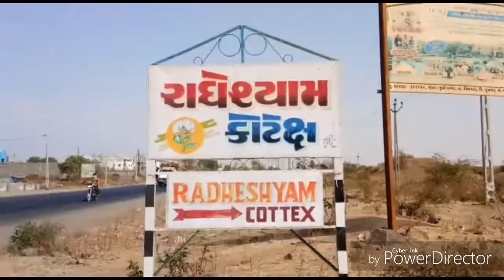જસદણમાં રાજગોર બ્રાહ્મણ જ્ઞાતિ સેવા સંઘ(સૌરાષ્ટ્ર)ની સામાન્ય સભા મળી હતી. જેમાં સમગ્ર ભારતના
જસદણમાં રાજગોર બ્રાહ્મણ જ્ઞાતિ સેવા સંઘ(સૌરાષ્ટ્ર)ની સામાન્ય સભા મળી હતી. જેમાં સમગ્ર ભારતના પ્રમુખો, ઉપપ્રમુખો, કારોબારી સભ્યો સહિતના બહોળી સંખ્યામાં ઉપસ્થિત રહ્યા હતા.

જસદણમાં વિંછીયા રોડ ઉપર આવેલ રાધેશ્યામ કોટેક્ષ ખાતે રાજગોર બ્રાહ્મણ જ્ઞાતિ સેવા સંઘ(સૌરાષ્ટ્ર)ની સામાન્ય સભા યોજવામાં આવી હતી. જેમાં રાજગોર બ્રાહ્મણ જ્ઞાતિ સંઘ(સૌરાષ્ટ્ર)ના પ્રમુખ રસિકભાઈ જોષી, રાજગોર બ્રાહ્મણ જ્ઞાતિ સેવા સંઘના પ્રમુખ મુળશંકરભાઈ તેરૈયા, મહામંત્રી બાબુભાઈ જોષી, પૂર્વ પ્રમુખ ભીખુભાઈ જોષી, જસદણ પ્રમુખ પ્રભુલાલભાઈ પંડ્યા, ઉપપ્રમુખ દેવશંકરભાઈ ચાંવ, મંત્રી ગીરીશભાઈ દવે, કારોબારી વિનુભાઈ ચાંવ સહિતના રાજગોર બ્રાહ્મણ જ્ઞાતિના સમગ્ર ભારતભરના પ્રમુખો, ઉપપ્રમુખો, કારોબારી સભ્યો સહિતના બહોળી સંખ્યામાં ઉપસ્થિત રહ્યા હતા.

આ અંગે જસદણ રાજગોર બ્રાહ્મણ જ્ઞાતિના ઉપપ્રમુખ દેવશંકરભાઈ ચાંવે જણાવ્યું હતું કે, આ સભાનો મુખ્ય હેતુ રાજગોર બ્રાહ્મણ જ્ઞાતિના દીકરા-દીકરીઓ વધુમાં વધુ ઉચ્ચ અભ્યાસમાં જાય અને અમદાવાદની જે બોર્ડીંગ થાય છે તે બોર્ડીંગની પણ આ તકે ચર્ચા કરવામાં આવી હતી. જેમાં રાજકોટ અને અમદાવાદના આરોગ્યધામ જે રીતે ધમધમતા થઈ ગયા છે તેવી જ રીતે દરેક વસ્તુ કોઈ પણ રાજગોર બ્રાહ્મણની કોઈ પણ સંસ્થા ઉભી થાય તો તેની અંદર દરેકને તન, મન અને ધનથી ટેકો આપવા માટે આ સભાનું આયોજન કરવામાં આવ્યું હતું.